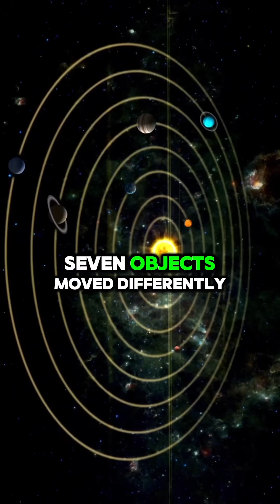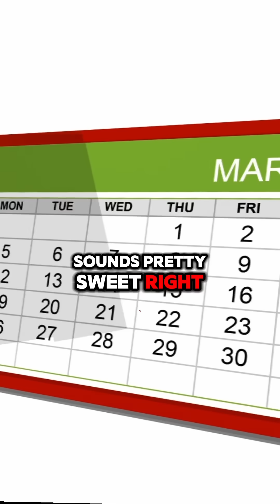Why does a week has 7 days?